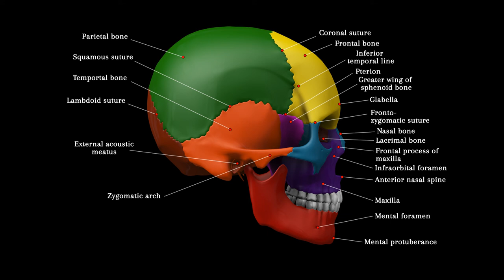Human Skull - Multicolor Lateral view with details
LET’S CONNECT